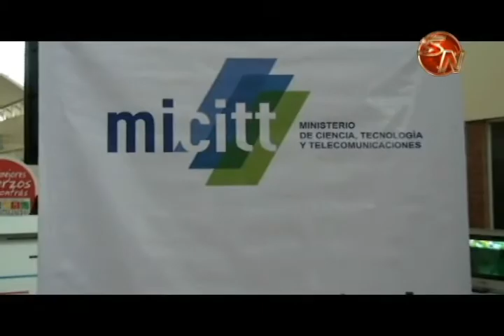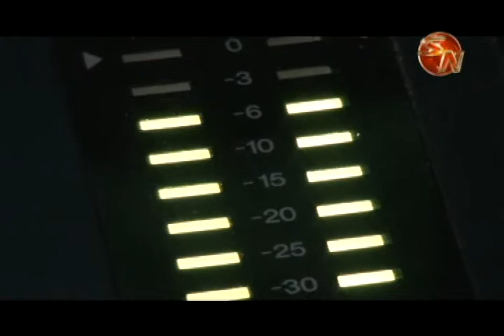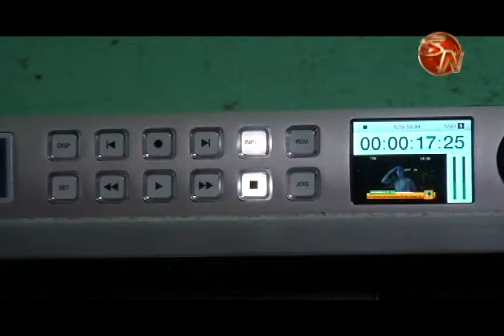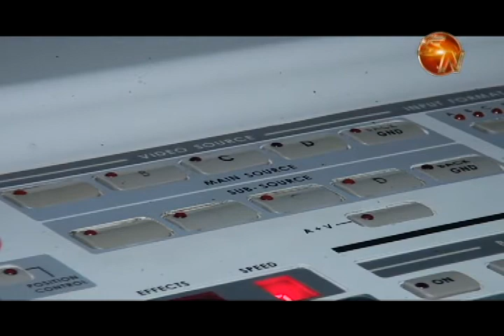Apagón digital tendrá que esperar 20 meses más, sería hasta agosto 2019